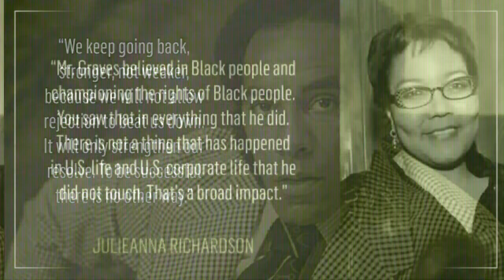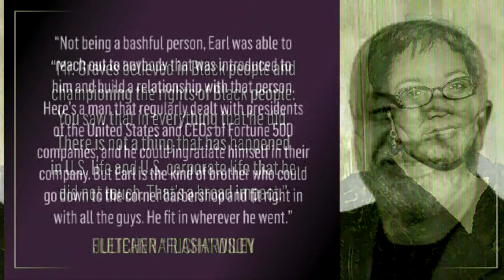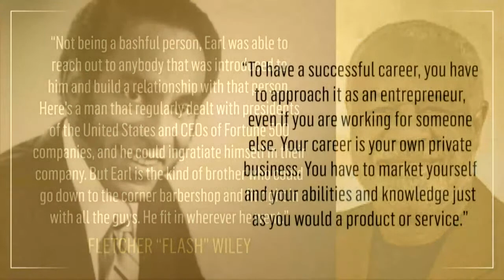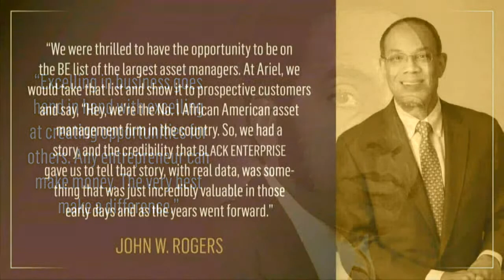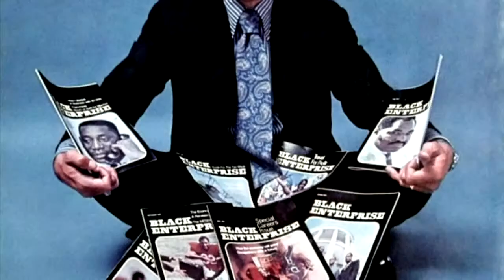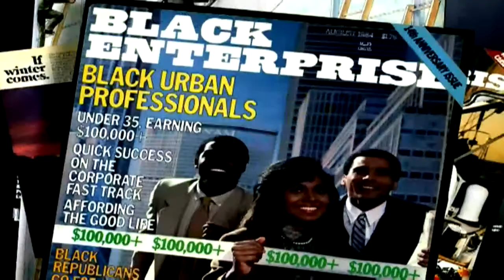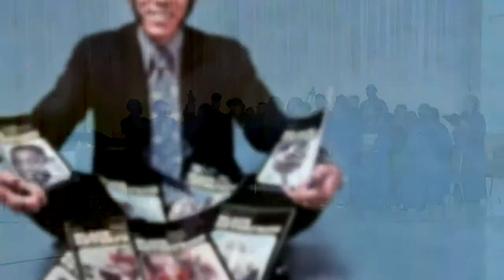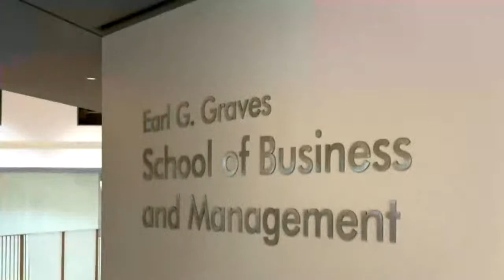Earl G. Graves, Sr., Homegoing Celebration